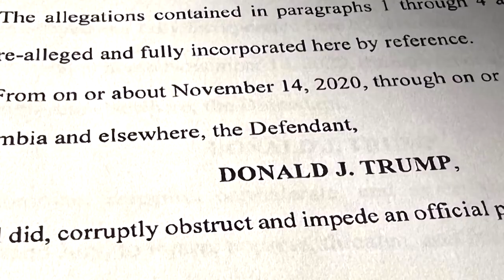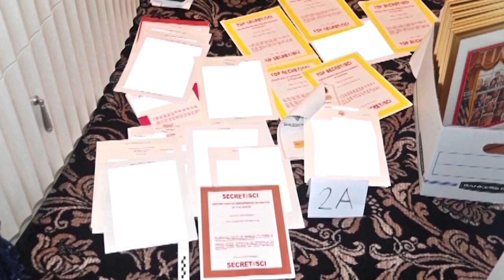What criminal cases is Trump facing?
Donald Trump faces numerous legal troubles as he seeks the Republican nomination to face Democratic President Joe Biden in the 2024 presidential election. Here are the four criminal cases looming over the former U.S. president.